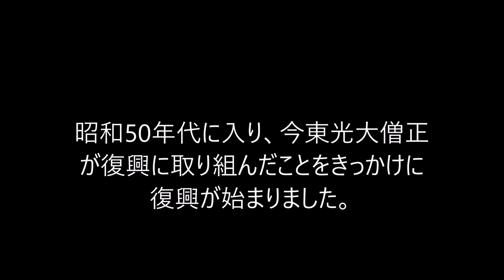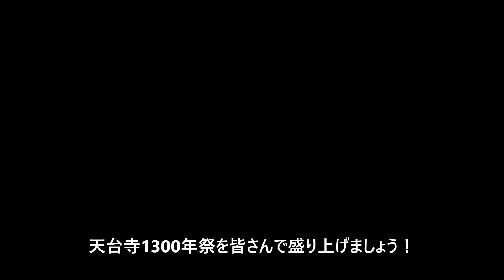天台寺1300年祭 西暦2028年 みんなで盛り上げましょう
岩手県二戸市浄法寺町にある天台寺。神亀５年（728）の創建といわれています。5年後は1300年です。皆さんで盛り上げたいと思います。よろしければお手伝いください。